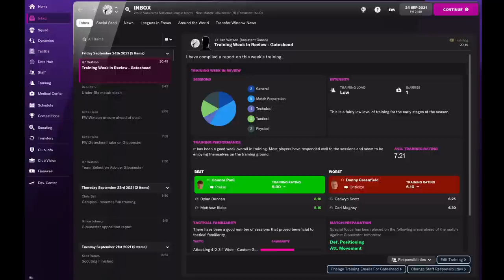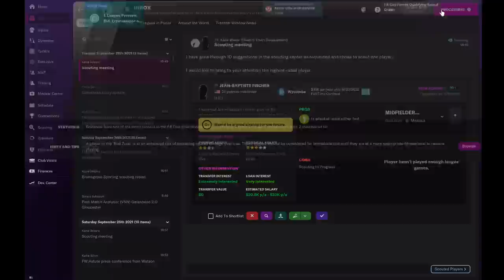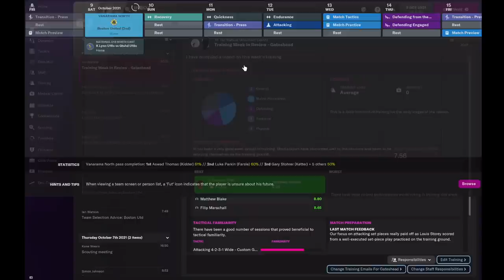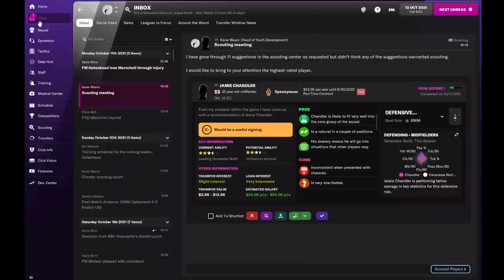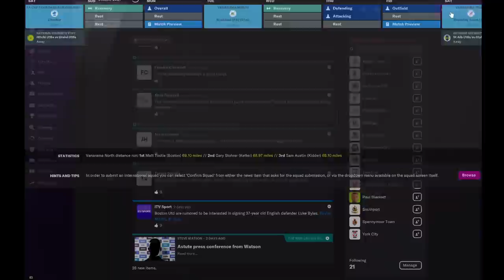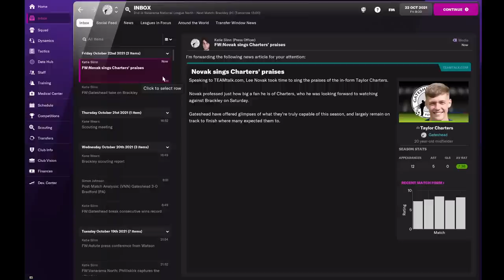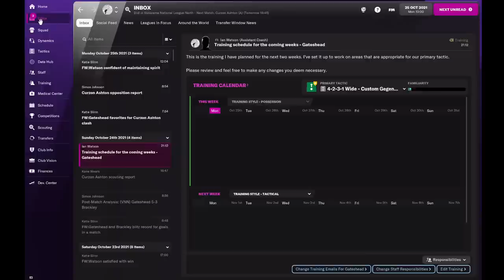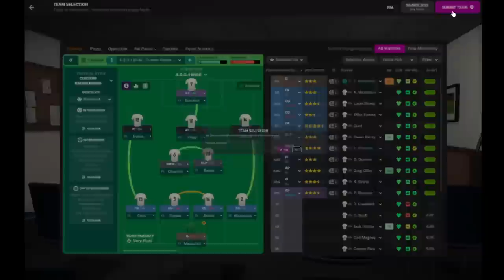Cumtown: Stav Being Smart as Hell Compilation